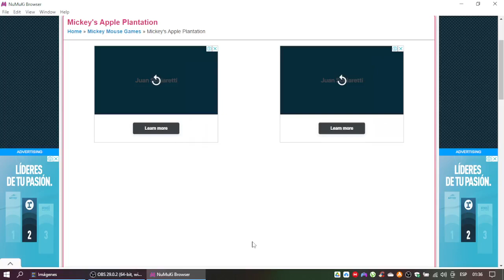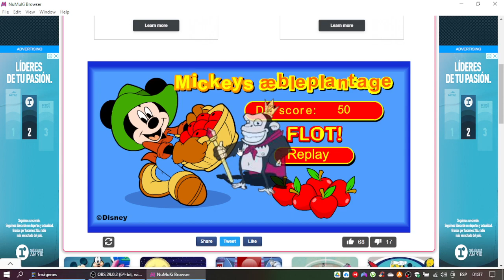Mickey's Apple Plantation Gameplay